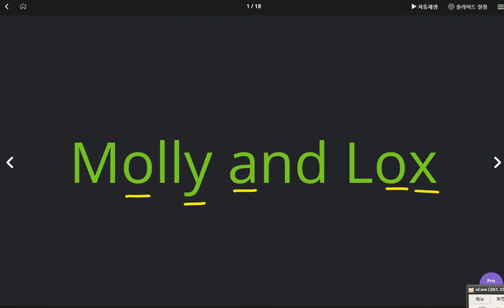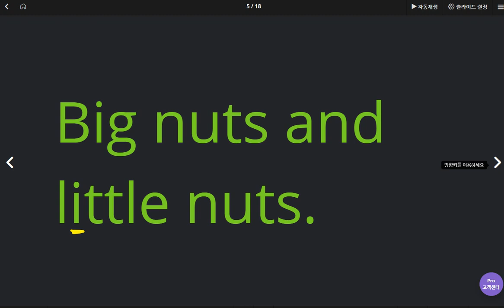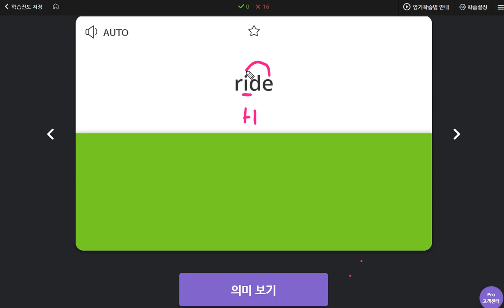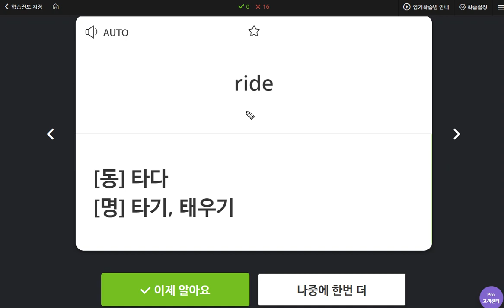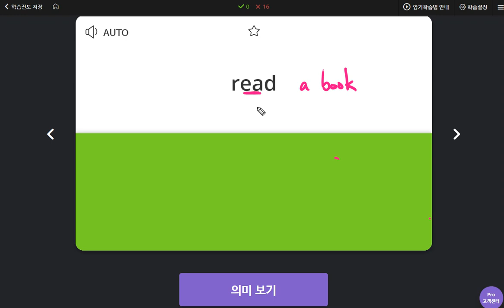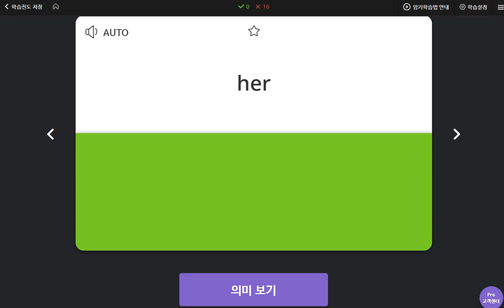이채빈 2020 05 25 단어뜻연결 연습 필요